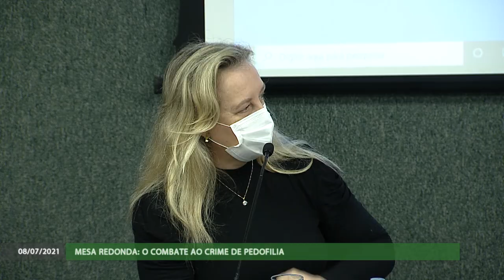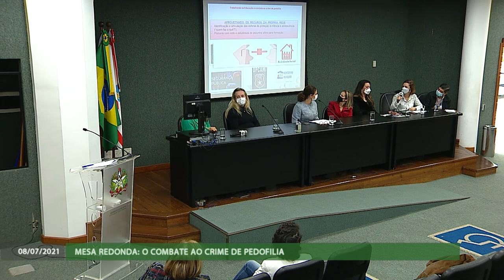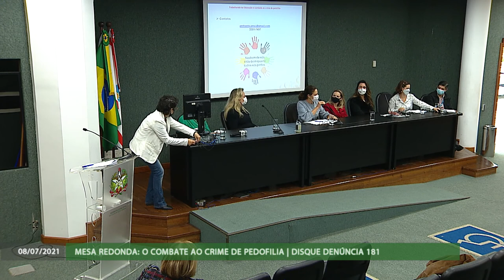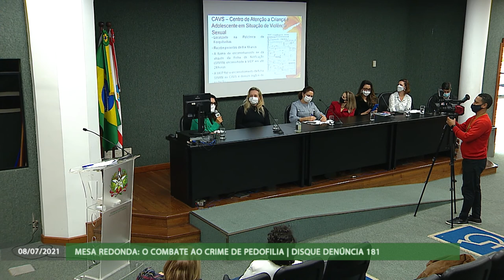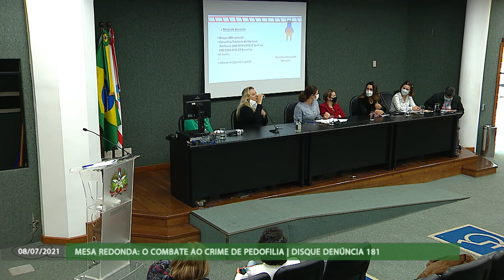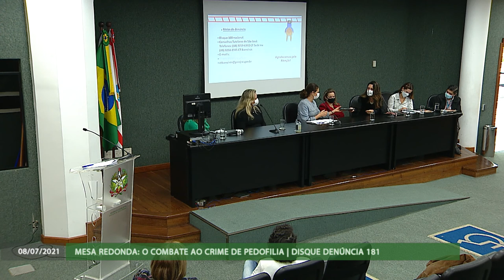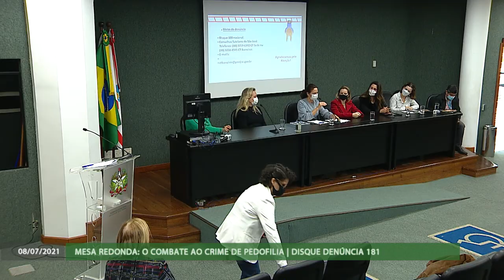Mesa Redonda: O Combate ao crime de Pedofilia - 08/07/21